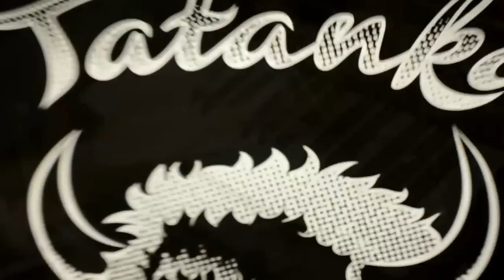SSV Vapelab - Tatanka - Denver CO - VapeJam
Tatanka came down from Denver to throw down this sick inprov jam in the VapeLab, we can't wait to get them back.